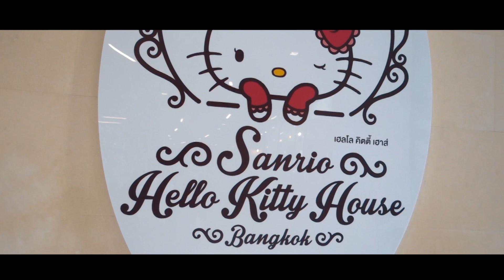PROFILE: It’s Just M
I’m Maurent Angelica and I’ll be sharing about my beauty picks, lifestyle highlights, travel paradise, and of course, my work-life!

Let me know if you have any questions and suggestings by commenting below. Thanks a bunch :)